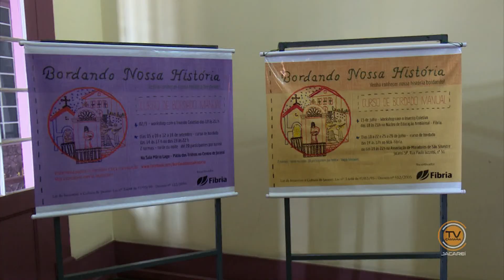Exposições MAV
Museu é atração em Jacareí com exposições temporárias.